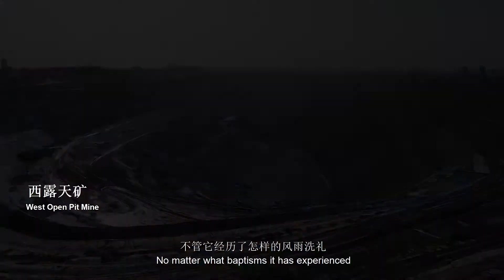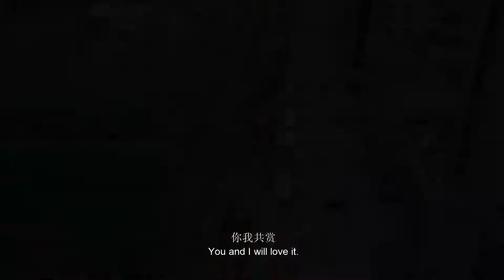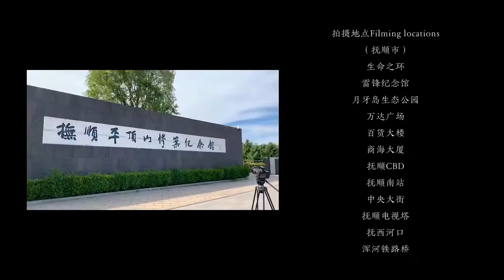Best Of Fushun